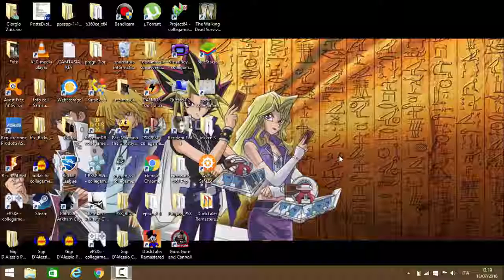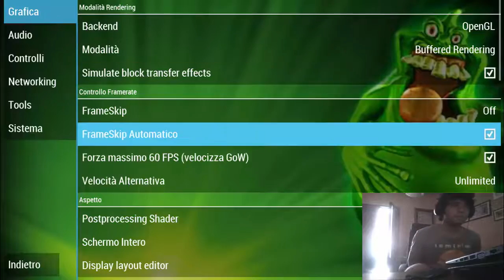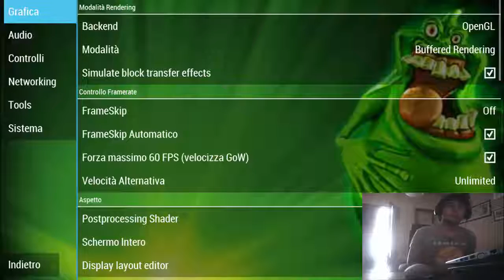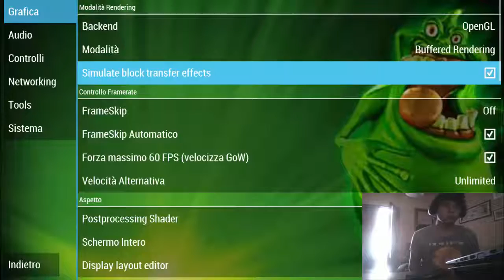Nuova serie : Ghostbusters il videogioco ,siamo gli acchiappafantasmi!!! ep 1